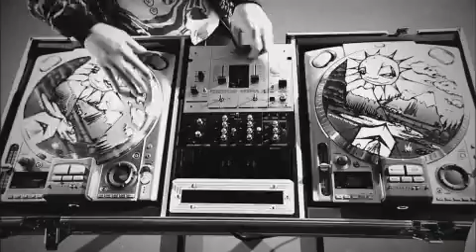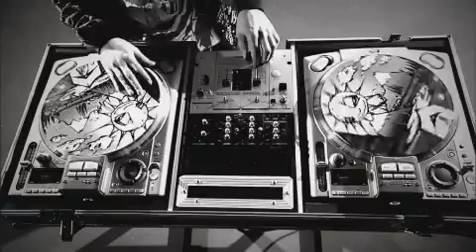Ancient Tongue - "The Hard Road" - OFFICIAL MUSIC VIDEO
Ancient Tongue - "The Hard Road" - Official Music Video - From the debut full-length album, "Time Tells Tales"  ALBUM AVAILABLE NOW at Amazon, Itunes, Rhapsody, Napster, UndergroundHipHop.com, GenuineArtikle.com

Directed by Christian Winters  -  Cinematography by John Taggart